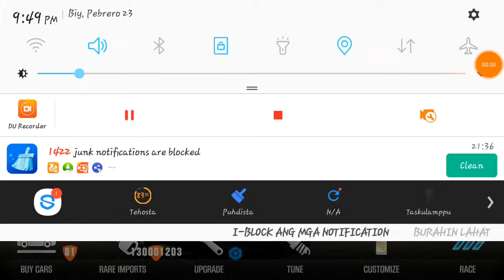CSR2: Ferrari 488 Spider 677PP +928 EP